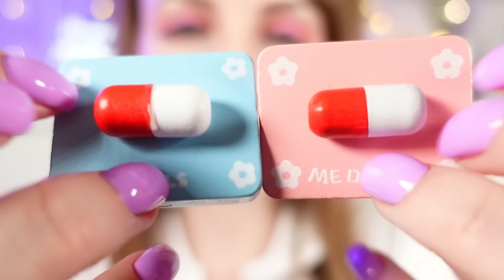asmr doctor dentist roleplay 👨‍⚕️🦷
This doctor/dentist ASMR roleplay includes wooden triggers, personal attention, and some layered sounds. Enjoy! 💕